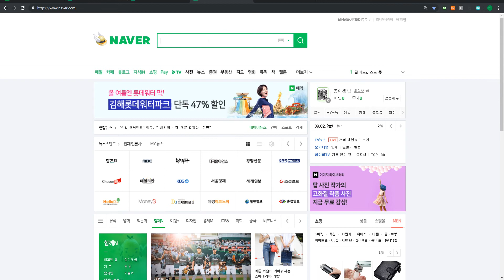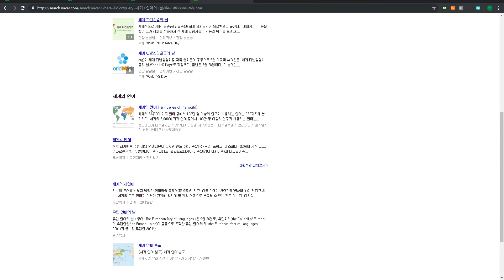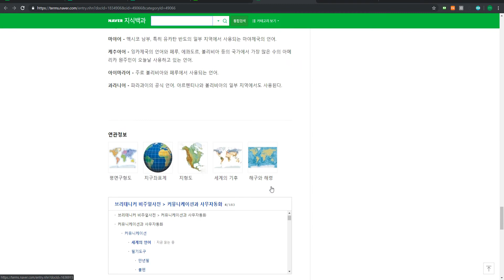3978 [ 논술 ] 한국소개 첨삭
한글의 특성을 바탕으로 비빔밥과 방탄소년단 그리고 반도체를 연결하며 한글의 독창성을 설명하는 흐름을 추천해보았습니다.